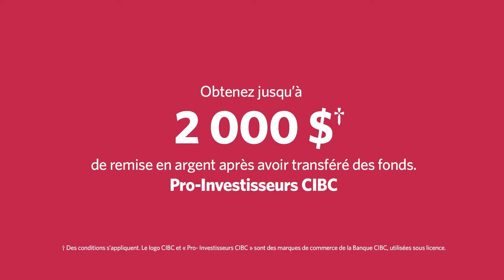Redonnez un élan à vos investissements | :06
Pro-Investisseurs CIBC. Investissez à raison de 6,95 $ par opération en ligne sur actions et sur fonds négociés en bourse.